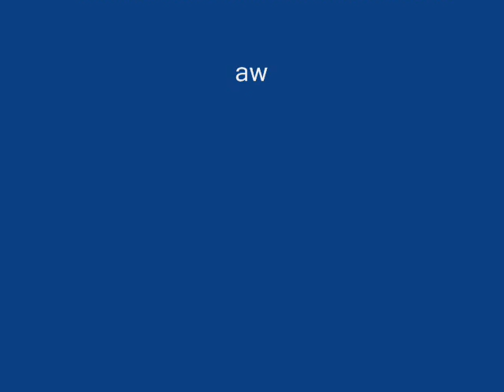Oświadczenie Rafała Dutkiewicza